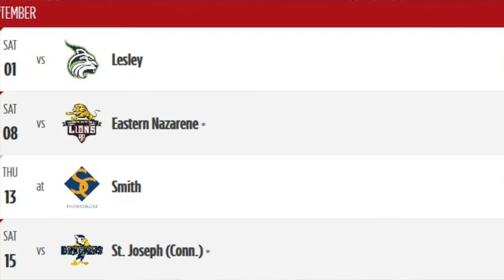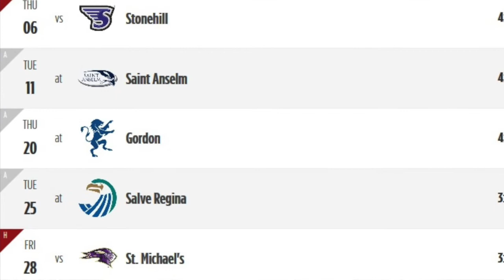2018 Tennis Preview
2018 Tennis Season Preview

Follow Regis Tennis on Twitter: @GoPrideTennis
Follow Regis Athletics: @GoRegisPride